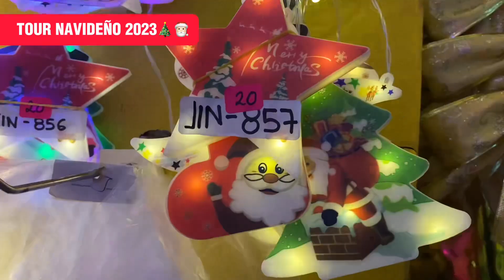Árboles de Navidad desde S/50 soles en el Centro de Lima🎅🏻🎄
Hola chicos🎅🏻🎄 Feliz Navidad hohoho

Aquí les dejo toda la info de mi nueva tienda favorita en el centro de lima🥰

Importaciones Grupo Prior
Dirección: Jr. Andahuaylas 1198 - LIMA (MESA REDONDA)
Horario de atención: Lunes A Viernes 10am a 8:30pm

No olviden de seguirme por mis redes ya que subo mucho contenido de datos, points, skincare y más🫶🏻💫😸

Besitos xoxo 💋